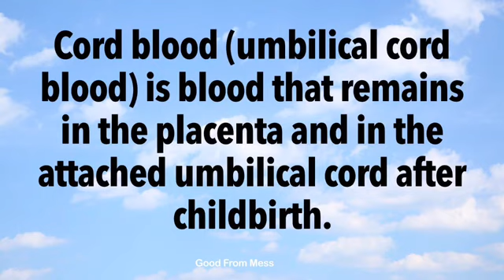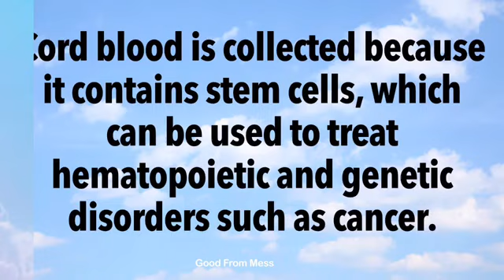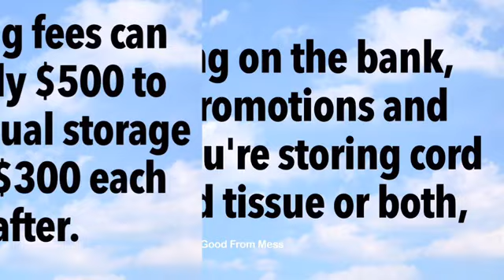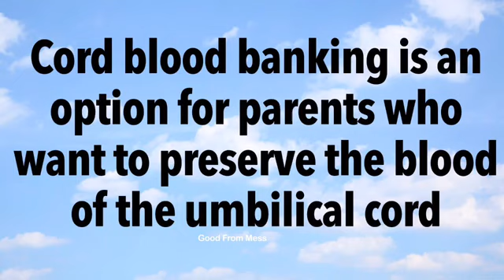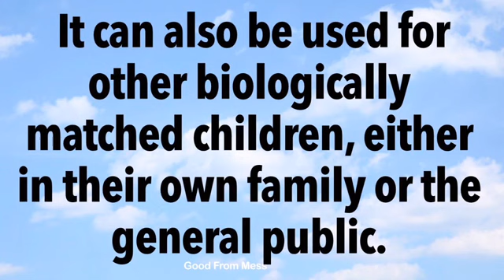Cord Blood Banking | How It Works & Amazing Benefits of (Umbilical) Cord Blood Banking | GFM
Cord Blood Banking & Amazing Benefits of Cord Blood Banking

I have created this video only for educational & informational purposes. Not for any legal advice